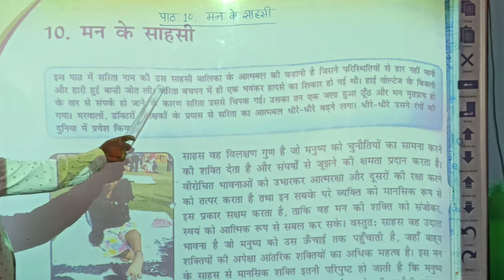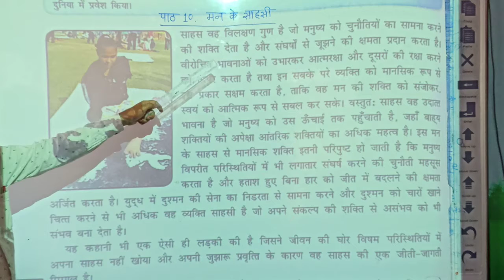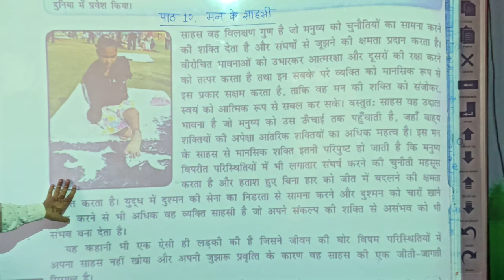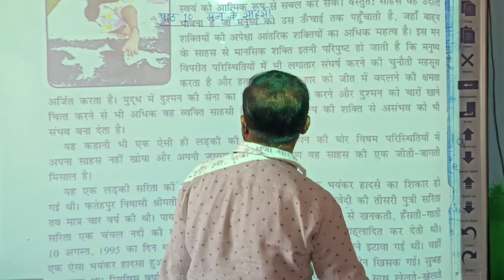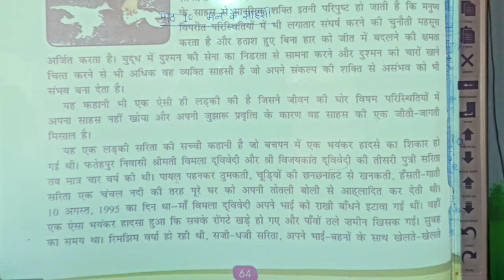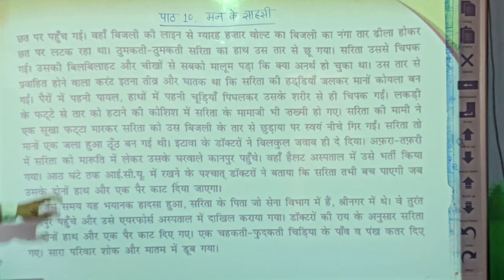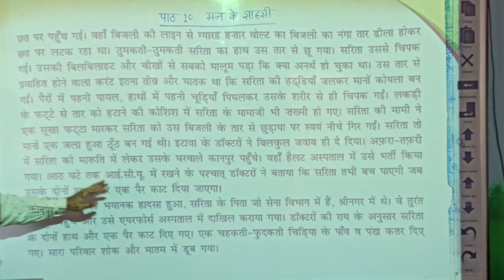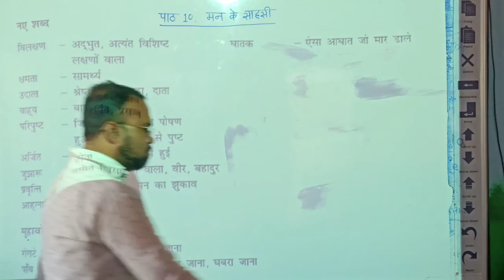LBS School (Sameer Sir) Class-6th Ch-10 V-1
Class-6th Ch-10 V-1 मन के साहसी